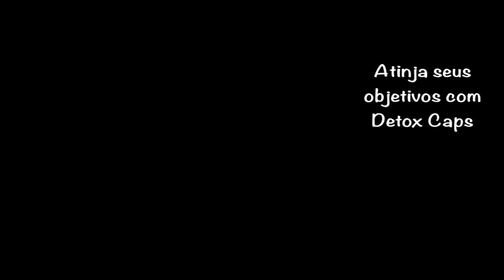Guia de emagrecimento - 2021 - Detox caps videos motivacionais 16x9 204